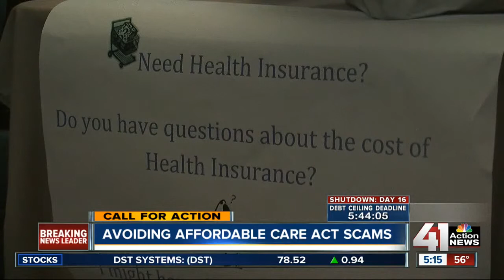Watch out for the Affordable Care Act scams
The ACA has sparked scams and created confusion. But make sure you're on the lookout for these scams looking to steal your personal information.